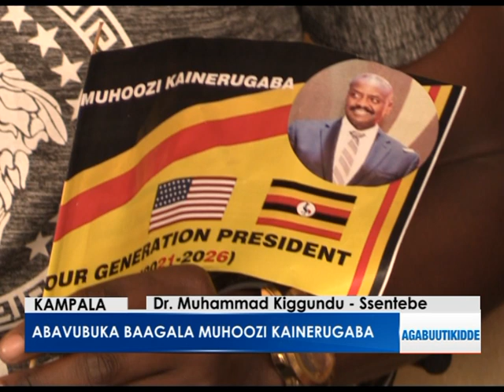Abavubuka baagala Muhoozi Kainerugaba yesimbewo ku bwa Pulezidenti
Waliwo ekibinja kyabavubuka baNRM abakwanyizza eky’okukwata  ku nyingo 102b era nebasaba pulezidenti museveni awumule entebe ajikwase mutabani we Maj Gen  Muhoozi Kainerugaba gwebagamba nti alina ebisanyizo byonna okutwala eggwanga maaso.
Bino banyogereedde mu lukungaana lwabanamawulire lwebatuziizza ku atlanta building mu kampala.

Reporter: